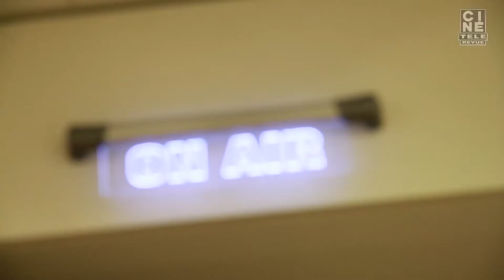60 ans de la télévision : Shooting photo sur le plateau du JT